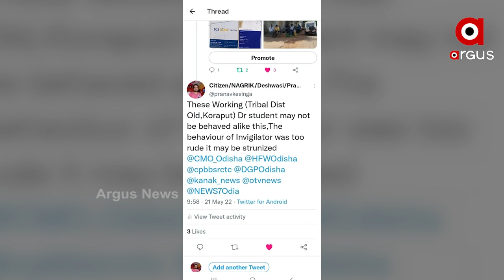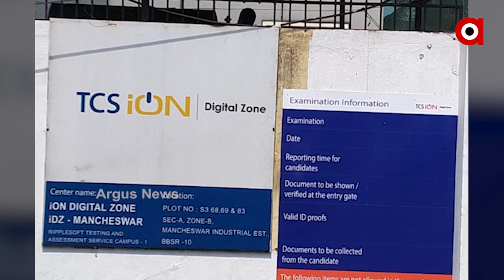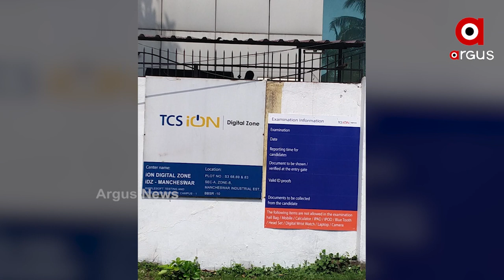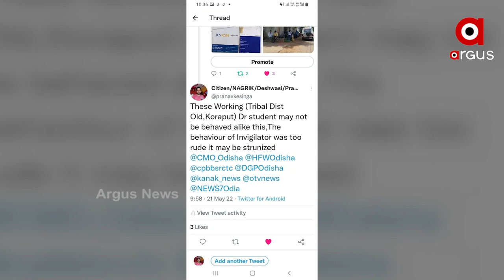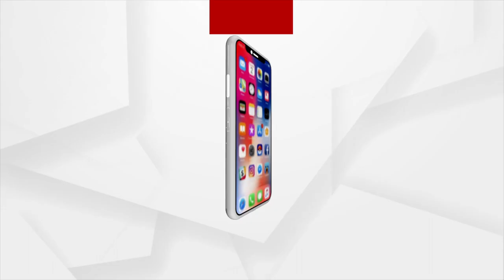ନିଟ ପିଜି ପ୍ରବେସିକା ପରୀକ୍ଷାରେ ୨୫ ପରୀକ୍ଷାର୍ଥୀ ପରୀକ୍ଷା ଦେବାରୁ ବଞ୍ଚିତ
ନିଟ ପିଜି ପ୍ରବେସିକା ପରୀକ୍ଷାରେ ୨୫ ପରୀକ୍ଷାର୍ଥୀ ପରୀକ୍ଷା ଦେବାରୁ ବଞ୍ଚିତ ଅଭିଯୋଗ। ଆଧାରକାର୍ଡ ଆଣିବା ପରେବି ଇ ଆଧାରକାର୍ଡ ପାଇଁ ସେଣ୍ଟର କର୍ତ୍ତୁପକ୍ଷ ଛାତ୍ରଛାତ୍ରୀଙ୍କୁ କହିଥିଲେ। ଏହାକୁ ନେଇ ବିଳମ୍ବ ହୋଇଥିଲା। ପରେ ପରୀକ୍ଷାସେଣ୍ଟରକୁ ପ୍ରବେସ କରିବାକୁ ଦିଆଯାଇନଥିବା ଅଭିଯୋଗ ହୋଇଛି।